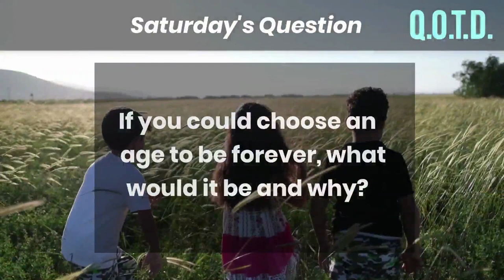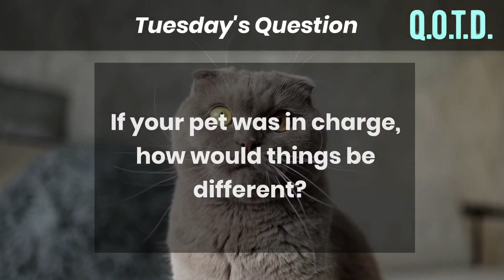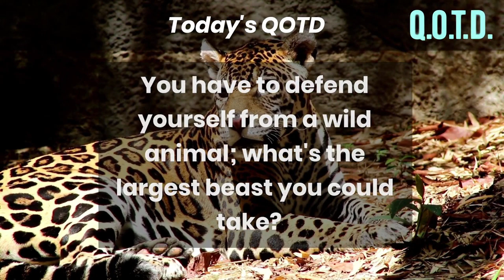Question of the Day | What's the Largest Wild Animal You Could Defend Yourself Against?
QOTD 00065: What’s the largest wild animal you could defend yourself against?

Choose your opponent! In a game of man vs. beast, what is the largest wild animal (or not so wild) you think you could take down? Remember, in our diverse animal planet, sometimes the small ones are the deadliest...